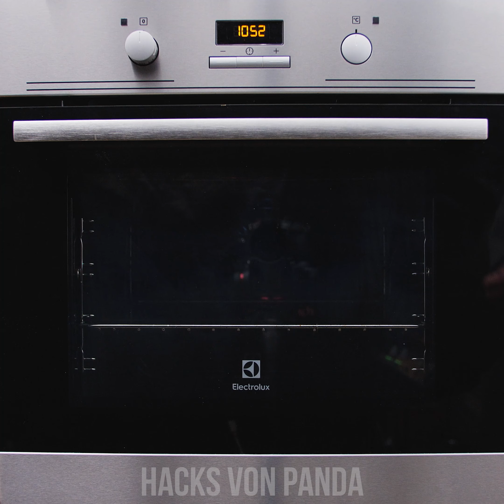WENN LEBENSMITTEL MENSCHEN WÄREN! Lustige Situationen mit Essen & wenn Dinge Menschen wären!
Hast du dich jemals gefragt, wie es wohl wäre, wenn Essen Menschen wäre? Wären sie gut gelaunt oder würden dir ein gutes Gefühl verschaffen oder wären sie eher schlecht für dich? Finden wir es zusammen raus! Bleib ganz einfach dran für all das und noch so viel mehr von Hacks von Panda!

LAUTES BONBONPAPIER
SCHARFE SOßE
SUSHI VS STÄBCHEN
KAKAO MIT MARSHMALLOWS
KRÜMEL IM BETT
NÜSSE KNACKEN
POMMES IM KETCHUP
STEAK ZUBEREITEN
ESSEN ZWISCHEN DEN ZÄHNEN
GEMÜSE KOCHEN
MARSHMALLOW IM KAKAO
CROISSANT IM OFEN
ESSEN IM KÜHLSCHRANK